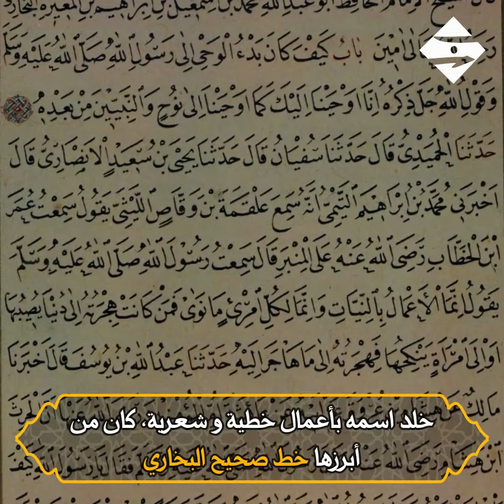في مثل هذا اليوم 01 مارس 1920 توفي الخطاط حسن رضا رحمة اللّه عليه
sene-i devriyesinde Hasan_Rıza Efendi'yi rahmet ve minnetle yâd ediyoruz.